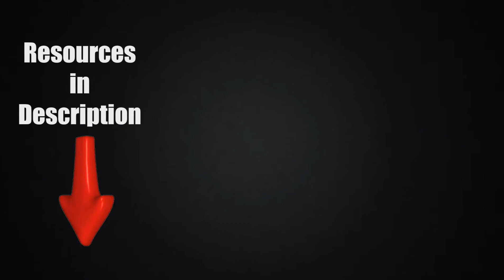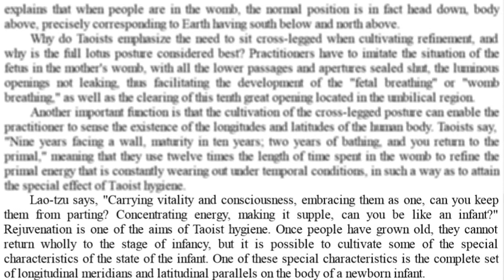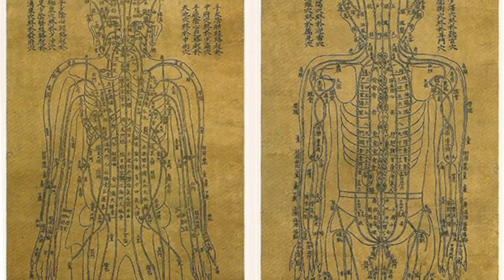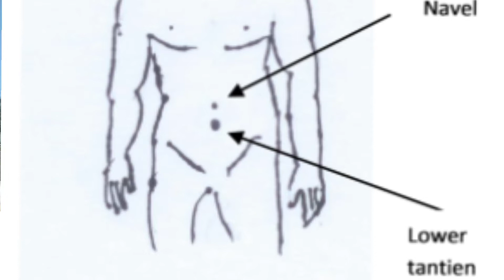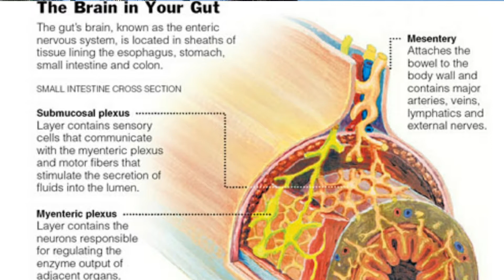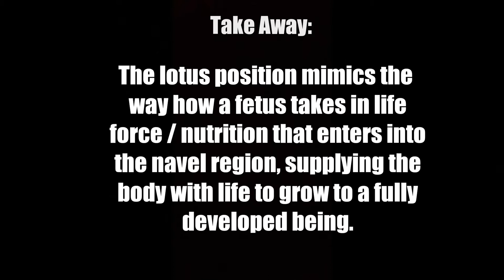Why Full Lotus Seated Position? ANSWER by Toaist Immortals ☯️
As we look at all of the masters of chi energy, Yogic practices, Buddhist practices, Taoists and more, we see they all teach to meditate in the lotus position.

What is the actual real reason for the lotus pose though?

I reference a present living "Taoist Immortal" who shares the exact reason why and how it will help you in your meditation practice in this cross legged position.

Watched other videos on the lotus position, I've not found any other meditation teacher mention anything close to this, nor do they even reference a source. Whatever they are saying I'm not sure where they got that information, but this is the real deal.

All throughout the Asian countries are thousands of ancient statues meditating in either full or half lotus poses. They must know something we don't.

It has to do with your chi / qi energy meridian system and mimicking a specific, natural position to fuel this network in the body for ways to ascend, contributing to higher levels of health and eventually developing "supernatural" powers.

📚 Resources:

📗 Opening the Dragon Gate, The Making of a Taoist Wizard by Thomas Cleary

This is a true story of 3 Taoist Masters that search for the perfect boy (Wang Li Ping) to "transmit" the ancient teachings of the Dragon Gate Sec that goes dates back many centuries.

There's an immense amount of wisdom, peeks into ancient past and a glimpse into what it is like and what is required to go through this type of training.

📘 The Magus of Java, Teachings of an Authentic Taoist Immortal by Kosta Danaos

The story of a student (the author) that studies under John Chang, aka Dynamo Jack, the most powerful chi master to ever be caught demonstrating these types of powers.

Kosta shares stories of John's lineage, his past masters and even breaks down science of how this chi energy works based from his engineer / scientific minded background.

Both of these books are my top 2 favorite of all time because they are real and share tons of clues to our capabilities, the nature of reality and our ancient past not found in other text books (that I know of).

This PBS documentary team lead by the Lawrence brothers followed John for 2 years without allowing them to film him until one of the brothers had a serious eye infection that needed to be treated.

It was then where he finally opened up and allowed himself to be filled performing human abilities most would only think as fantasy.

Watch him melt chop sticks through tables, stop an air pellet point blank with his hand, zap skeptical scientists, and much more.

Thank you to my friend Maddy Smith who modelled for this video's thumbnail.

Maddy of Barefoot Chocolatini (the chocolate yogini) lives a holistic off-grid lifestyle on the Big Island, Hawai’i. Her company does Hawaiian Chocolate Tours, tastings and gifts.

to learn more and take a tour!